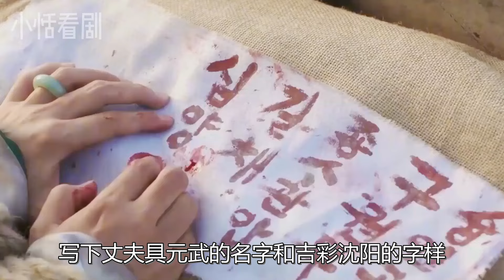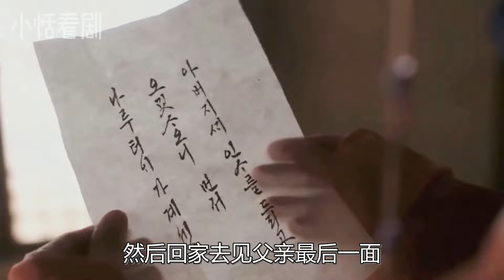貴族小姐與武士，戰火中的虐心愛戀！一口氣看完《戀人》韓劇